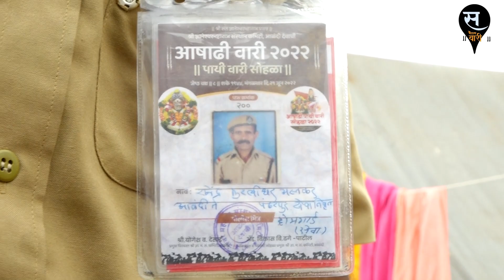Ashadhi Wari | रिटायर्ड झाल्यानंतरही वारी या होमगार्डला उर्जा देते | चैतन्यवारी | Sakal Media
वारीमध्ये सेवा देणारे अनेकजण असतात. राजेंद्र अस्तकर हे होमगार्ड म्हणून वारीत सेवा देत होते. आता रिटायर्ड झाले तरी अस्तेकर वारीत कुठलिही आपेक्षा न ठेवता सेवा देतात. माऊलीच आपल्याला उर्जा देतात असं देखील ते म्हणतात.